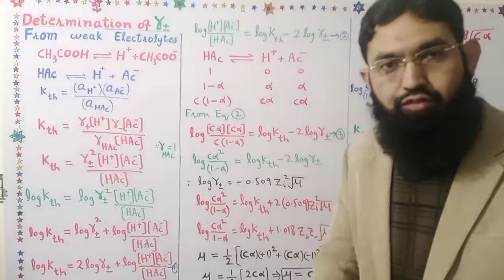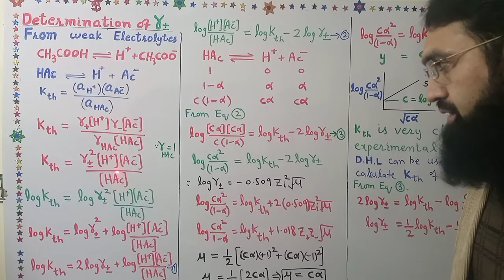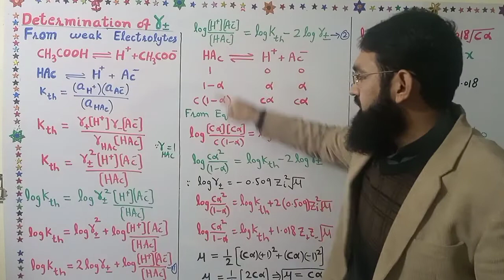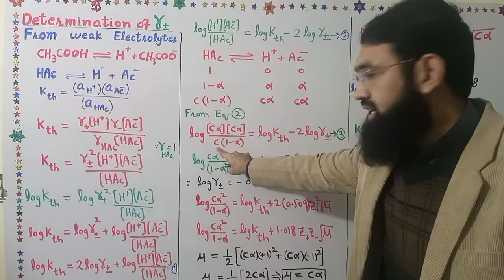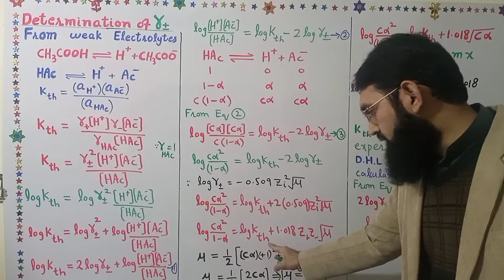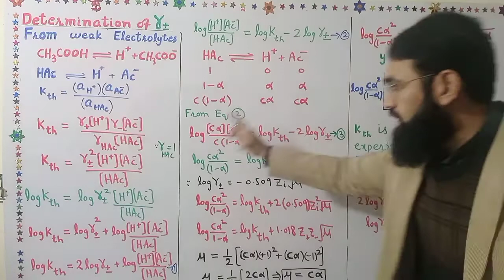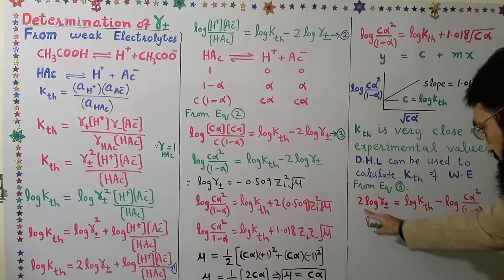Mean Activity Coefficient for Weak Electrolytes||Lecture 10||Professor Aziz Atif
Electrochemistry(advance)

complete chapter ELECTROCHEMISTRY ADVANCE

ELECTROCHEMISTRY (B.sc)

Chemical kinetics(M.Sc or B.S)

kinetic theory of gases(M.Sc or B.S)

Basic maths for physical chemistry

classical thermodynamics (M.Sc or B.S)

Quantum Mechanics

Stereochemistry

Active Methylene compounds

basic concepts organic chemistry (b.s)

complete chapter no 5

complete chapter 6 chemical bonding

complete chapter 11.chemical kinetics